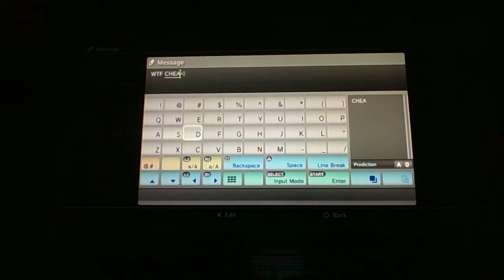PSGL Japanese GP